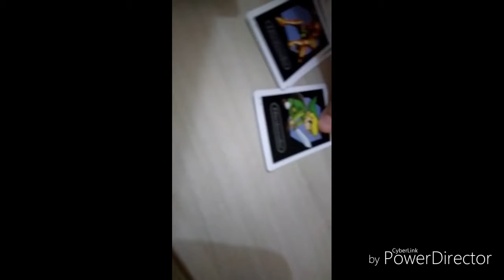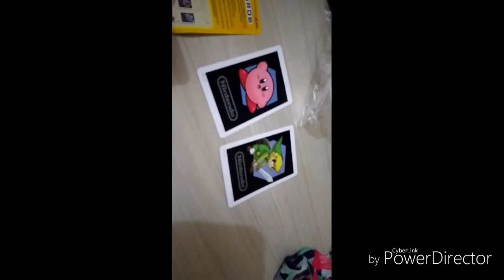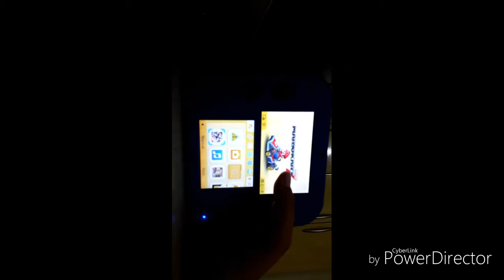meu nintendo 2ds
muito legal